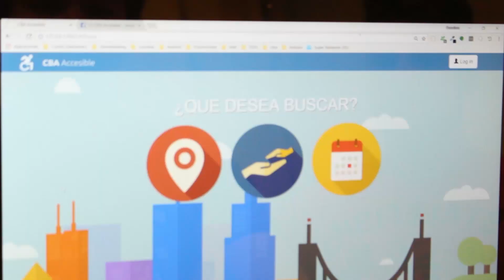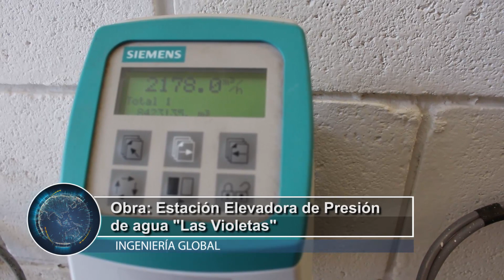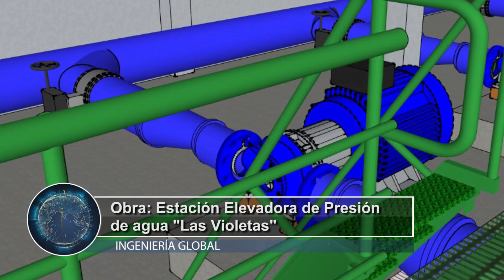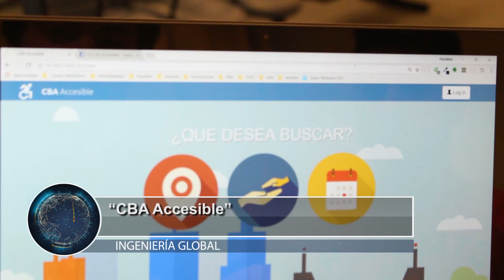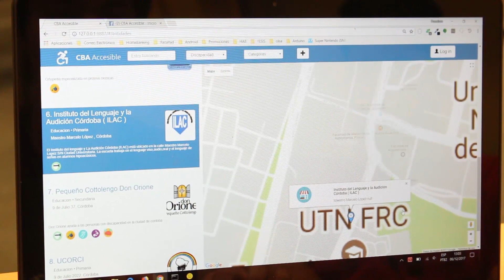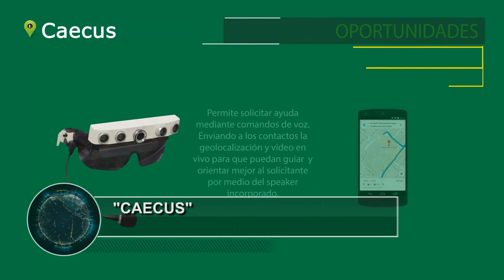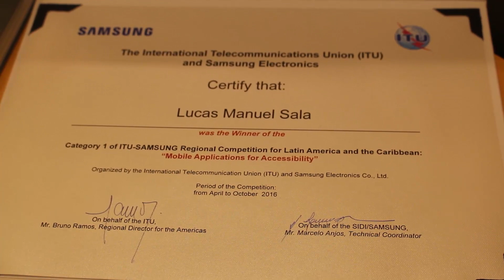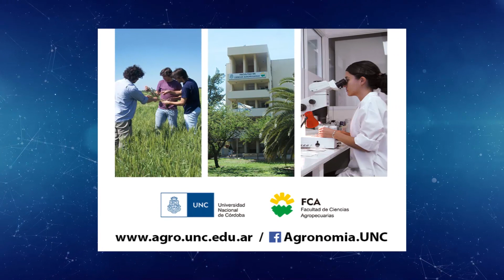Emisión 10 de Diciembre de 2017